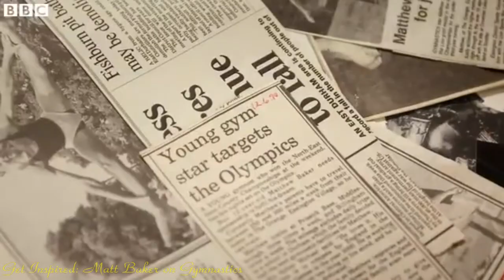Get Inspired~Matt Baker on Gymnastics